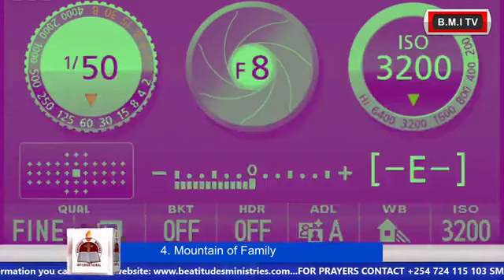The 7 Mountains of Influence_by Pastor Akson Nongo